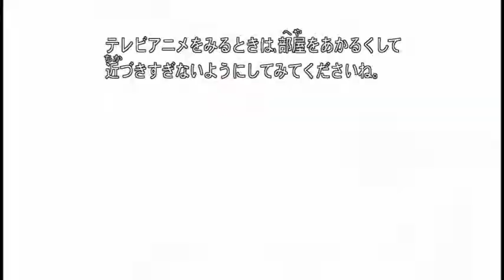Bleach amv live free or let me die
Bleach amv, song, live free or die